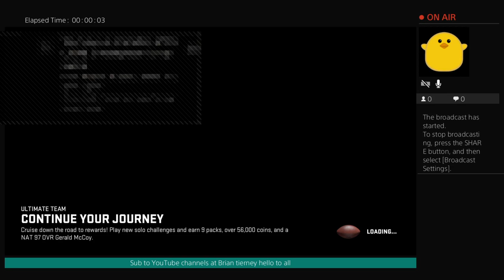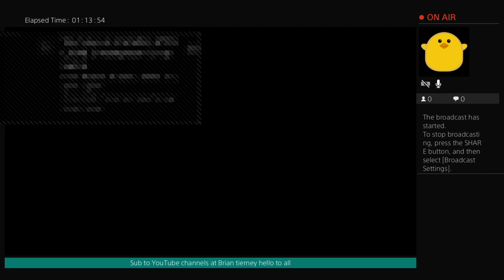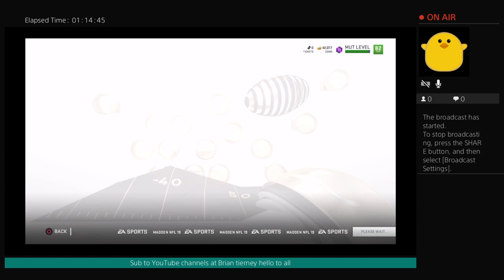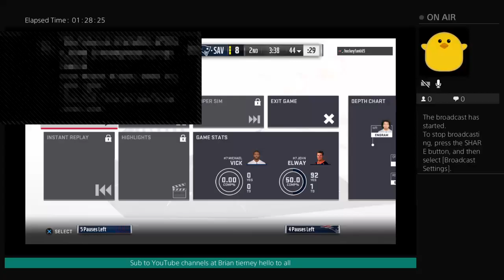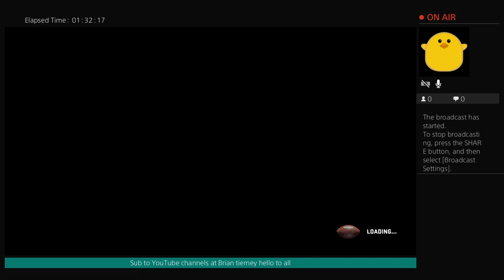faithfulguy67's Live PS4 Broadcast